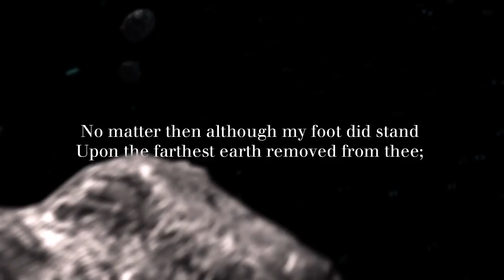TRAILER: Mars & Curiosity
August 20, 2012 - Mars and Curiosity is a special LPACTV series that illustrates the history of mankind's role in space as well as the much bigger question; what is Man's role in the Universe. Curiosity has scratched the surface of this question.

The first part of the series will be released on Thursday August 23rd, 2012.